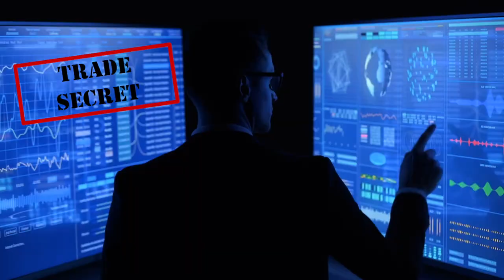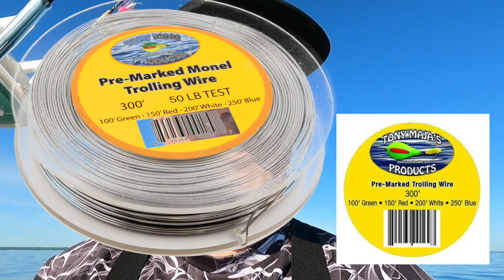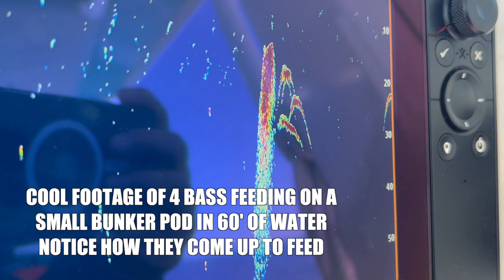HOW TO TROLL STRIPED BASS FOR DUMMIES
Clearly you are not a Dummy. But this video should help you understand how to catch TROPHY Bass with Tony Maja Products. There are many way to target big fish, Live Bait, Dead Bait, Artificial and then there is MAJA ! Something to add to your arsenal if you want to C&R that 50#..
Hope this helps, God Bless